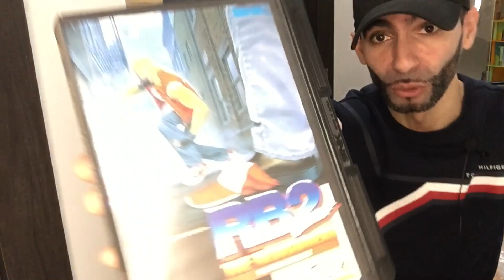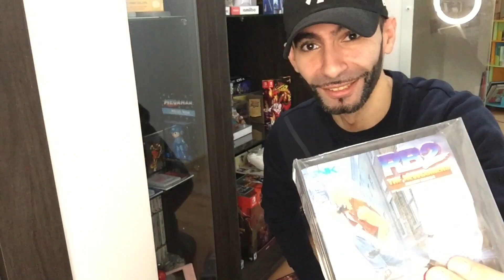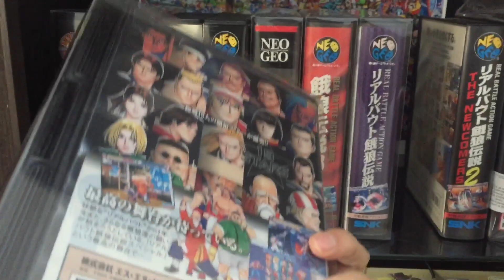ÉNORME rentrée jeux video ! J’achète mon cadeau de Noël à Kirito 🎁 !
KIRITO me vend mon cadeau de Noël !